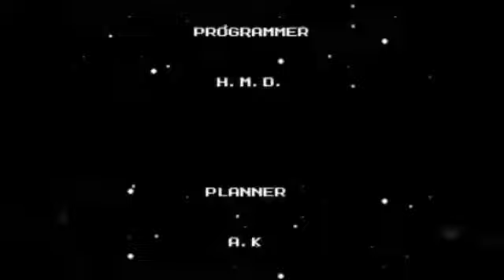Megaman 2 Final Part Dr Willy Alien ?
Megaman 10 Wily Stage 3
Megaman 9 Wily Stage 4
Megaman 2 Wily Boss theme

Yes the final part is here and it's time to teach Dr Willy a lesson this time